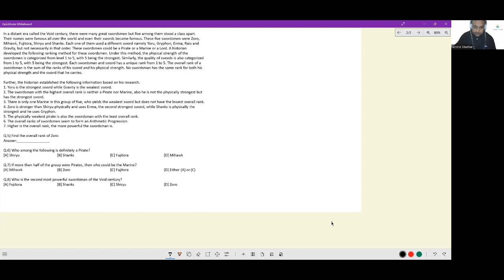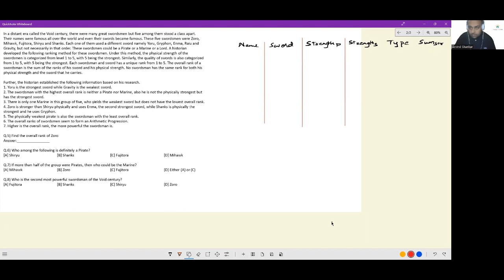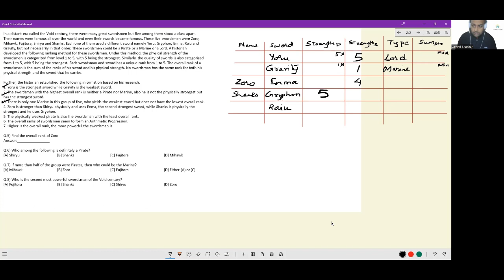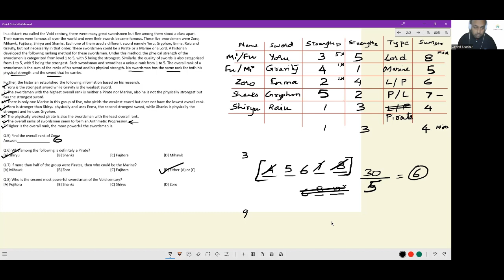Most Expected DILR Sets-21 for CAT, XAT, NMAT, SNAP |CAT 100%iler Arvind Shankar | Anastasis Academy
🔥 Most Expected DILR Set-21 for CAT, XAT, NMAT & SNAP – By CAT 100%iler Arvind Shankar

In this video, Arvind Shankar (CAT 100%iler) solves [any of the Games & Tournaments, Arrangement Puzzle, Data Tables] step-by-step, showing you how to approach complex DILR sets with speed, accuracy, and logical clarity.

📌 Why Watch This Video:
✅ CAT-level DILR question solving with complete explanations
✅ Applicable for CAT 2025, XAT, NMAT, SNAP and other MBA exams
✅ Learn time management & shortcut techniques
✅ Avoid common mistakes that cost marks in DILR

📚 Set Details:
✔️ Difficulty Level – Easy to Moderate to Difficult
✔️ Topic – DI LR Sets